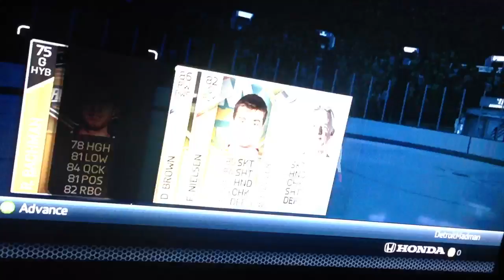NHL 14 HUT GOLD PACK BREAK - 5TH PACK OF THE YEAR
HUT